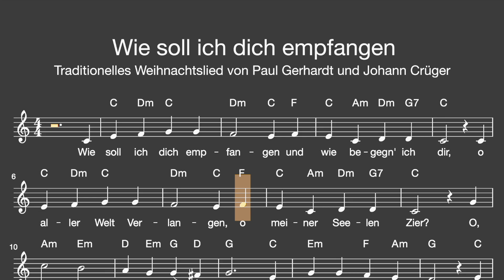Lied: Wie soll ich dich empfangen (Weihnachten / Melodie, Akkorde, Noten,Text)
Traditionelles Weihnachtslied von Paul Gerhardt und Johann Crüger

Liedtext: Wie soll ich dich empfangen

1. Wie soll ich dich empfangen
Und wie begegn' ich dir?
O aller Welt Verlangen,
O meiner Seelen Zier!
O Jesu, Jesu, setze
Mir selbst die Fackel bei,
Damit, was dich ergötze,
Mir kund und wissend sei.

2. Dein Zion streut dir Palmen
Und grüne Zweige hin,
Und ich will dir in Psalmen
Ermuntern meinen Sinn.
Mein Herze soll dir grünen
In stetem Lob und Preis
Und deinem Namen dienen,
So gut es kann und weiß.

3. Was hast du unterlassen
zu meinem Trost und Freud?
Als Leib und Seele saßen
in ihrem größten Leid,
als mir das Reich genommen,
da Fried und Freude lacht,
da bist du, mein Heil, kommen
und hast mich froh gemacht.

4. Ich lag in schweren Banden,
du kommst und machst mich los.
Ich stand in Spott und Schanden,
du kommst und machst mich groß
und hebst mich hoch zu Ehren
und schenkst mir großes Gut,
das sich nicht lässt verzehren,
wie irdisch Reichtum tut.

5. Nichts, nichts hat dich getrieben
zu mir vom Himmelszelt
als das geliebte Lieben,
damit du alle Welt
in ihren tausend Plagen
und großen Jammerlast,
die kein Mund kann aussagen,
so fest umfangen hast.

6. Das schreib dir in dein Herze,
du hochbetrübtes Heer,
bei denen Gram und Schmerze
sich häuft je mehr und mehr.
Seid unverzagt, ihr habet
die Hilfe vor der Tür;
der eure Herzen labet
und tröstet, steht allhier.

7. Ihr dürft euch nicht bemühen
noch sorgen Tag und Nacht,
wie ihr ihn wollet ziehen
mit eures Armes Macht.
Er kommt, er kommt mit Willen,
ist voller Lieb und Lust,
all Angst und Not zu stillen,
die ihm an euch bewusst.

8. Auch dürft ihr nicht erschrecken
vor eurer Sündenschuld.
Nein, Jesus will sie decken
mit seiner Lieb und Huld.
Er kommt, er kommt den Sündern
zum Trost und wahren Heil,
schafft, dass bei Gottes Kindern
verbleib ihr Erb und Teil.

9. Was fragt ihr nach dem Schreien
der Feind und ihrer Tück'?
Der Herr wird sie zerstreuen
in einem Augenblick.
Er kommt, er kommt, ein König,
dem wahrlich alle Feind
auf Erden viel zu wenig
zum Widerstande seind.

10. Er kommt zum Weltgerichte,
zum Fluch dem, der ihm flucht,
mit Gnad' und süßem Lichte
dem, der ihn liebt und sucht.
Ach komm, ach komm, o Sonne,
Und hol uns allzumal
zum ew'gen Licht und Wonne
in deinen Freudensaal.

Viel Spaß!
mukkelig.de